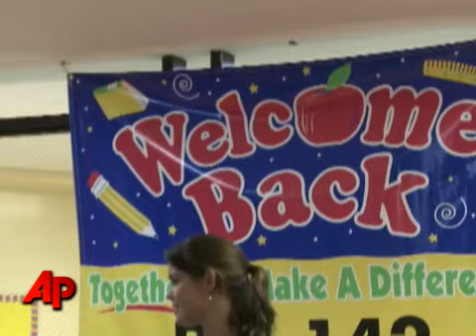Obama Wants Longer School Year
"Now, I know longer school days and school years are not wildly popular ideas. Not with Malia and Sasha, not in my family, and probably not in yours. But the challenges of a new century demand more time in the classroom."

Longer school hours, more Obama indoctrination,.